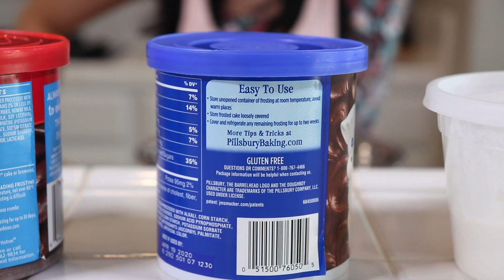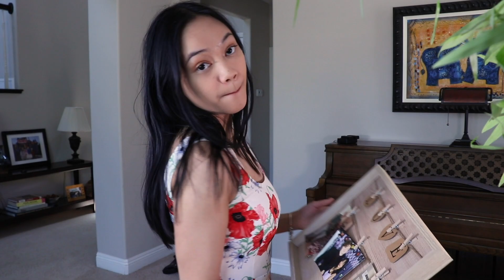Break My Heart by Janelle Olisea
2021